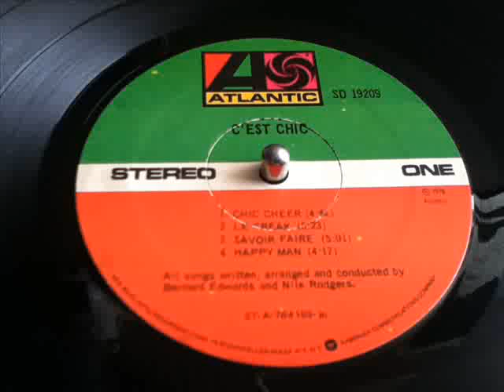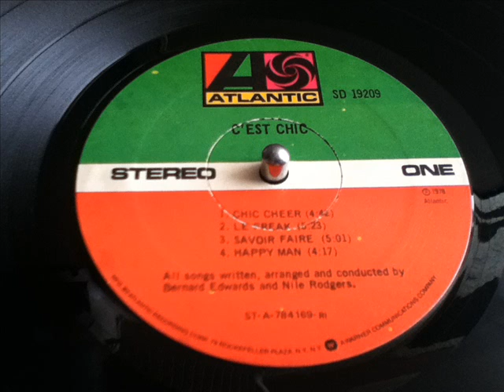C'EST CHIC- LE FREAK